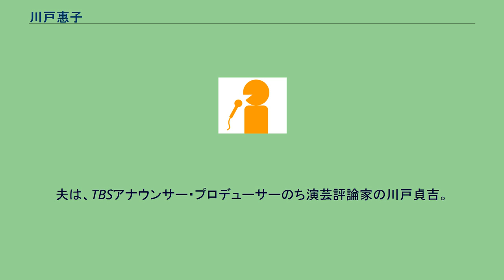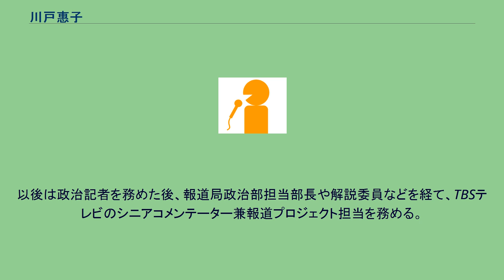川戸惠子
川戸 惠子（かわど けいこ、1944年2月6日 - ）は、日本のTBS（東京放送→TBSテレビ）のアナウンサー、報道記者、解説委員、シニアコメンテーター。
川戸 恵子とも表記。
旧姓名：堀川 恵子。
夫は、TBSアナウンサー・プロデューサーのち演芸評論家の川戸貞吉。
兵庫県姫路市生まれ、東京都千代田区育ち。
千代田区立麹町中学校、東京都立日比谷高等学校、お茶の水女子大学国語国文科卒業後、1966年4月に第11期生アナウンサーとして当時の東京放送へ入社。
同期はいずれも女性で、岩崎直子・遠藤泰子・堀川友子・藤田恒美がいる。
アナウンサー時代はニュース番組を中心に出演していた。
入社後は、しばらく堀川姓であったが、その後川戸貞吉との結婚により改姓。
1988年、報道局政治部に異動。
以後は政治記者を務めた後、報道局政治部担当部長や解説委員などを経て、TBSテレビのシニアコメンテーター兼報道プロジェクト担当を務める。
また1993年、日本記者クラブの企画委員へ就任。
大型の国政選挙前などに行われる与野党党首による公開討論会の進行役を務めている。
このほか、日本選挙学会理事や内閣府消費者委員会委員、自衛隊員倫理審査会委員、消費者行政推進会議委員も務める。
動画配信サイトChannel Jのトーク番組『旬の政治家vsベテラン政治記者』でもインタビュアー兼幹事を務める。